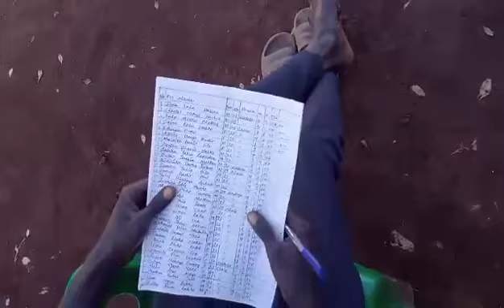The support of S.B.N.C.A in USA to the Ethiopian U families in Tsore R.C Ethiopia.(2)